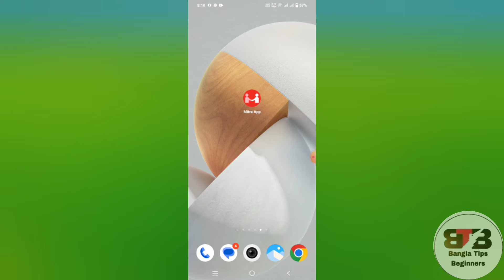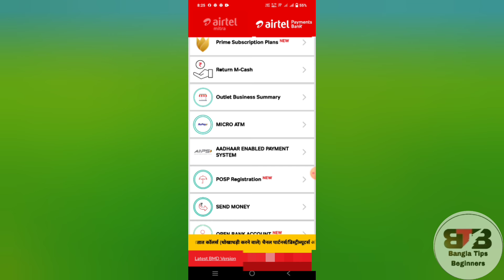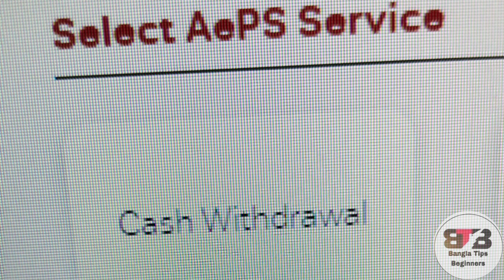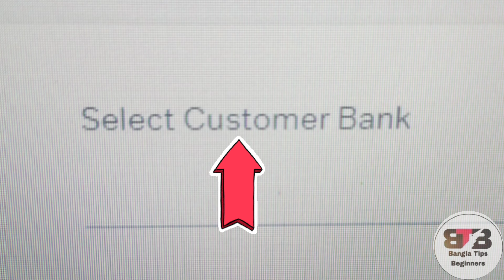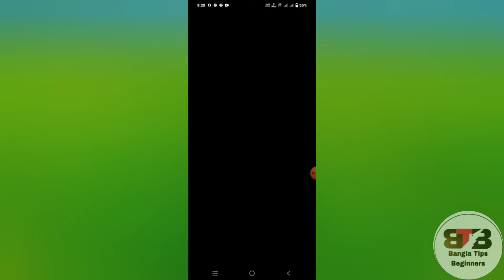AEPS New Rules 2024 || NPCI AEPS New Update 2024 || Airtel Payment Bank || Fino || Spice Money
mitra app new update,
airtel mitra app new update,
airtel payment bank account open mitra app new update,
mitra app airtel payment bank registration
aeps update 2024
aeps update
aeps news today
aeps new update
csp services
airtel payment bank update
airtel payment bank update kaise kare
airtel payment bank update account
AEPS latest update
npci new guidelines
npci aeps new update 2024
all bank aeps
aeps I'd